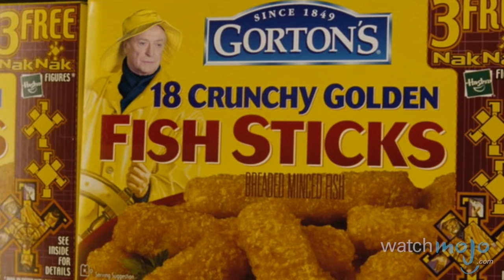Top 10 Movie Couples with the Worst Chemistry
Some things just don't go together, and people are no exception. as we count down our picks for the Top 10 Movie Couples with the Worst Chemistry.

For this list, we're taking aim at those actors that are supposed to be in love onscreen – or, at the very least, that they feel a little spark for each other – but fail to convince the audience of their feelings.

Special thanks to our user fsanders2 for submitting the idea on our Interactive Suggestion Tool